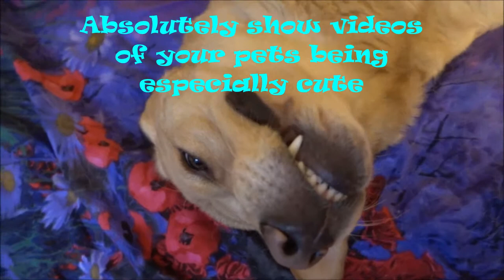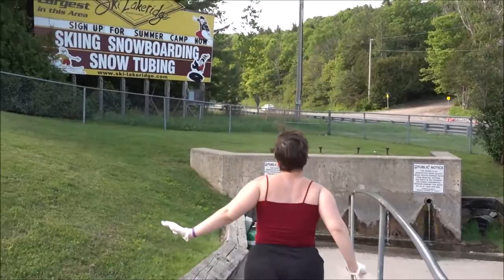How To Gain Subscribers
If you want to know how to gain subscribers, this is the best place for you to get your wisdom.